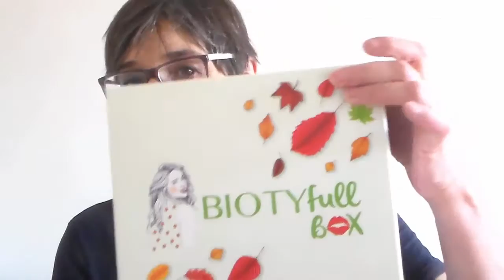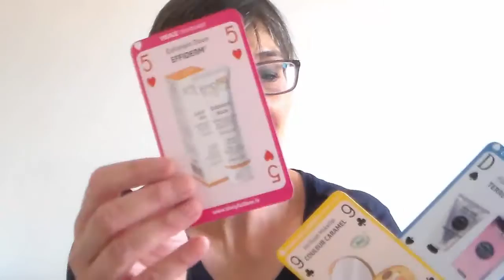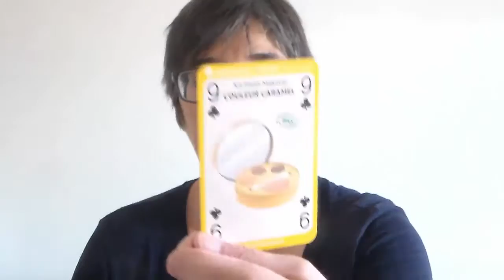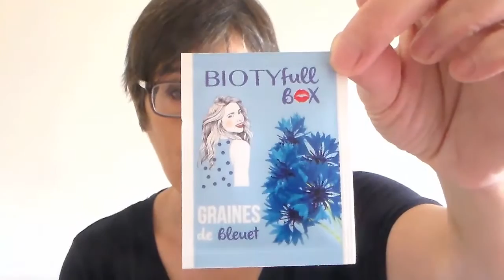Retour au naturel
Plusieurs facteurs ont fait que durant tout l'été j'ai maturé cette décision : utiliser que des produits naturels pour mon visage.
Il a fallu donc que j'étoffe mes stocks de produits.
On passe tout cela en revue ensemble

J'ai reçu ces produits gratuitement, mais mon avis est entièrement libre !
Où me trouver sur la toile ?

3 € de réduction dès l'inscription + 1 € lors du téléchargement de l'extension

* Née Jolie
LKM10

Profitez de 5 à 10$ de réduction sur votre première commande.
Avec le code MNT593

Si vous aimez
Likez         ^. ^

En tout cas MERCI de votre visite